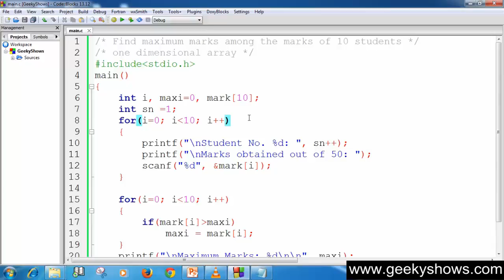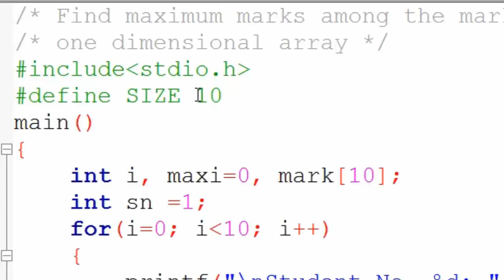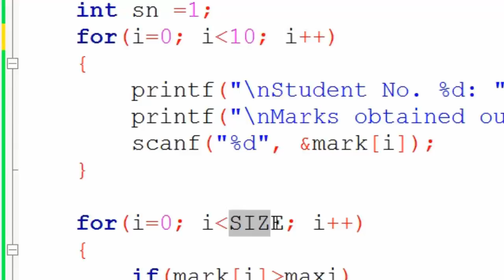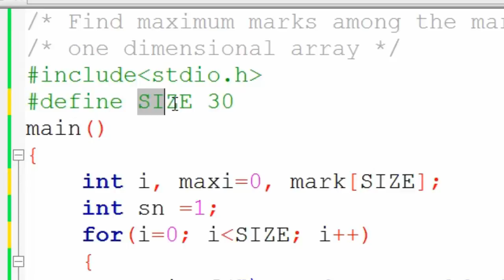85. Symbolic Constant in Array in C Programming (Hindi)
Topic:
Symbolic Constant in Array in C Programming

Programming Language
Easy way to Learn C Programming